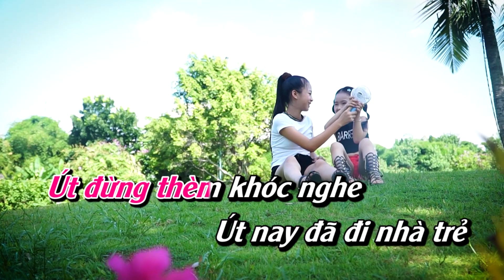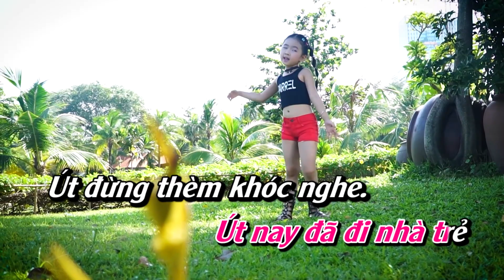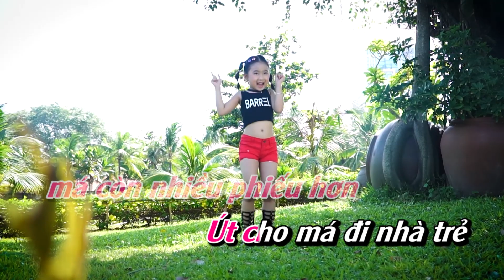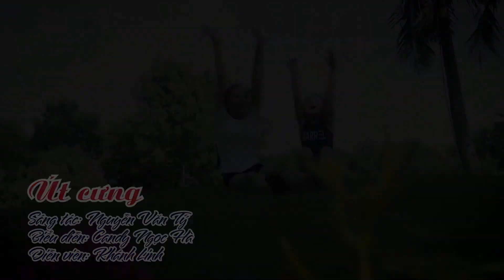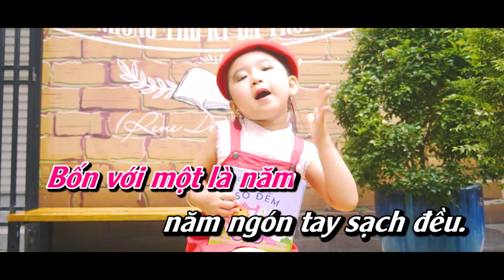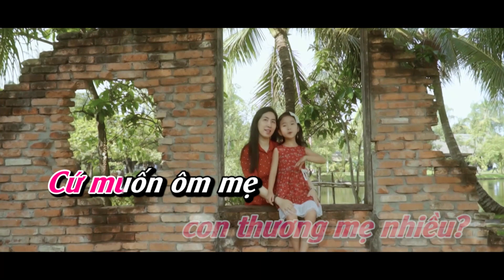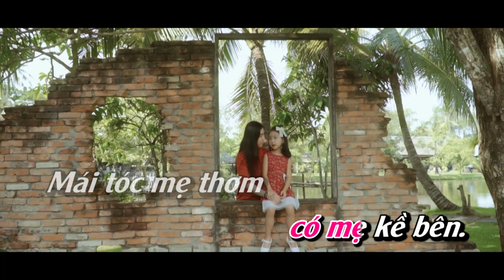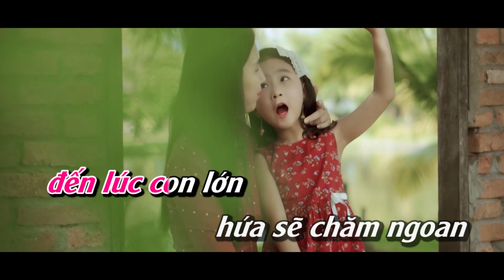Út Cưng - LK Nhạc Thiếu Nhi Có Lời Cho Bé - Karaoke Nhạc Thiếu Nhi - Tập Đếm